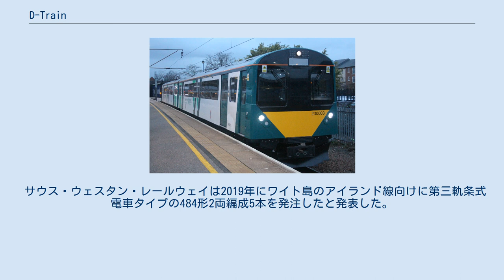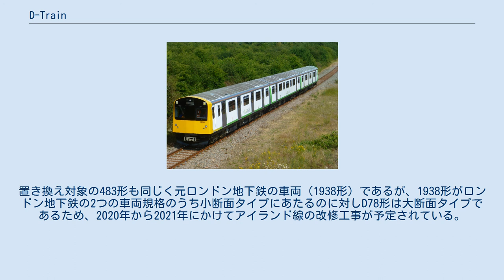D-Train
D-Trainはヴィヴァレールによって製造されるイギリスの鉄道車両シリーズである。
1978年から1981年にかけてメトロキャメルによってロンドン地下鉄向けに製造されたD78形を改造したものであり、内装を改装したうえで車体を再利用するほか、台車はワブテックが再整備したものにオーストリア製の三相交流誘導電動機を取り付けたものである。
 試作車を含め、電気式気動車、蓄電池電車、ハイブリッド気動車（以上230形）、第三軌条式電車（484形）の4種類の動力方式でこれまでに製造もしくは発注されており、最大で75本の改造が可能である。
2019年4月にウェスト・ミッドランズ・トレインズの下で1本目（230形）が営業運転を開始した。
 1本目の試作車は3両編成の電気式気動車として製造され、2016年夏に完成した。
最短で翌年にも営業運転が開始可能とされ、本線での試験を行った後、ロンドン・ミッドランドによってコヴェントリー - ヌニートン線で営業運転を兼ねた試験が行われる予定だったが、火災事故の発生により中止された。
この編成は2017年7月に開催されたRail Live 2017にて会場へのアクセス列車という形で初の営業運転を行った。
 2本目の試作車は2両編成の蓄電池電車として製造され、2018年夏に完成した。
2020年1月には試験の一環としてイギリス最長となる航続距離64kmを記録した。
 初の発注はウェスト・ミッドランズ・トレインズによるもので、マーストン・ヴェール線向けに電気式気動車タイプの230形2両編成3本が発注された。
これらは2019年4月23日に営業運転を開始し、ロンドン・ノースウェスタン・レールウェイのブランド名を用いている。
150形及び153形を置き換えた。
 2つ目の発注はトランスポート・フォー・ウェールズ・レール・サービスによるもので、ボーダーランズ線、コンウィ・ヴァレー線、ノース・ウェールズ・コースト線チェスター（英語版・街） - クルー（英語版・街）間向けにハイブリッド気動車タイプの230形3両編成5本が発注された。
 サウス・ウェスタン・レールウェイは2019年にワイト島のアイランド線向けに第三軌条式電車タイプの484形2両編成5本を発注したと発表した。
置き換え対象の483形も同じく元ロンドン地下鉄の車両（1938形）であるが、1938形がロンドン地下鉄の2つの車両規格のうち小断面タイプにあたるのに対しD78形は大断面タイプであるため、2020年から2021年にかけてアイランド線の改修工事が予定されている。